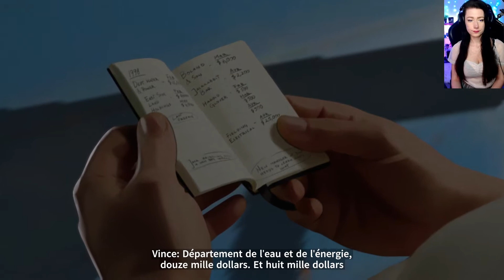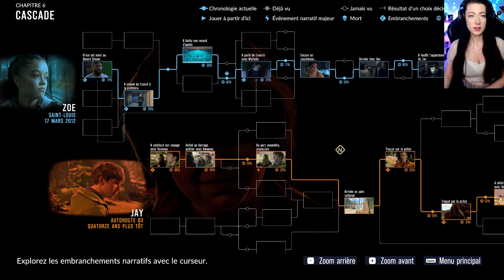CHOIX CONTRAIRES As Dusk Falls Chapitre 3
As Dusk Falls est un jeu d'aventure narratif de 2022 développé par Interior Night et publié par Xbox Game Studios. Il est sorti pour Windows, Xbox One et Xbox Series X/S le 19 juillet 2022.

As Dusk Falls est un drame interactif original d’INTERIOR/NIGHT qui explore les vies intriquées de deux familles pendant trente ans. Tout commence en 1998, lorsqu’un cambriolage vire à la tragédie dans une petite ville de l’Arizona. Les choix que vous devrez faire auront un impact sur le destin des personnages dans ce récit sans concessions où se mêlent trahison, sacrifice et résilience.

Dans le jeu As Dusk Falls vous pouvez rejouer l’histoire pour découvrir des issues résolument différentes pour les personnages et toutes les nuances qui se cachent derrière chaque décision. Vos personnages sortiront-ils indemnes de ces épreuves ? Qui deviendront-ils vraiment ?
Dans le jeu As Dusk Falls vous suivez de nombreux personnages sur plusieurs décennies dans une histoire en deux livres palpitants. Leur vie et leurs relations sont entre vos mains.
As Dusk Falls est un thriller sans concessions. Afin de donner vie à cette aventure haute en couleur, les prestations des comédiens ont été retravaillées par des artistes pour créer de somptueuses illustrations en mouvement.
As Dusk Falls vous plongera dans une histoire de sacrifice et de survie. Pourrez-vous vous défaire de l’influence toxique de votre famille ? Au prix de quels sacrifices sauverez-vous ceux que vous aimez ? Échapperez-vous au passé ? Vos décisions façonneront le sort des personnages.
Des destins mêlés. Dans As Dusk Falls vous suivez deux familles qui luttent pour survivre, se protéger les uns les autres et surmonter les erreurs des générations passées.

Dans le jeu As Dusk Falls il s'agit avant tout d'une expérience collective. Découvrez ce que vos choix disent de vous et de vos compagnons dans un mode coopératif réunissant jusqu’à 8 joueurs en local, en ligne ou les deux à la fois. L’application mobile As Dusk Falls vous permet d’utiliser votre téléphone ou votre tablette pour voter et prendre des décisions avec vos amis en toute simplicité. (Le jeu multijoueur en ligne sur console nécessite un abonnement Xbox Game Pass Ultimate ou Xbox Live Gold, vendu séparément.)

Le gameplay d'As Dusk Falls s'articule autour de la narration interactive, ainsi que de nouvelles techniques utilisées pour évaluer le consensus entre les joueurs pour des décisions narratives cruciales lorsqu'ils jouent en coopération dans ses modes multijoueurs. Son récit est une histoire multigénérationnelle sur "deux familles dont les trajectoires se heurtent dans le désert de l'Arizona en 1999".

As Dusk Falls a été annoncé pour la première fois le 23 juillet 2020 lors de l'événement Xbox Games Showcase. Le développement a été dirigé par la directrice créative Caroline Marchal, qui était auparavant employée par Quantic Dream en tant que designer pour les titres de la société Heavy Rain et Beyond : Two Souls.

Voici la description de l'équipe de développement à propos du contenu du produit :
As Dusk Falls includes playable situations related to intense violence, family conflict, mental health, suicide, and other mature themes. Player discretion is advised.